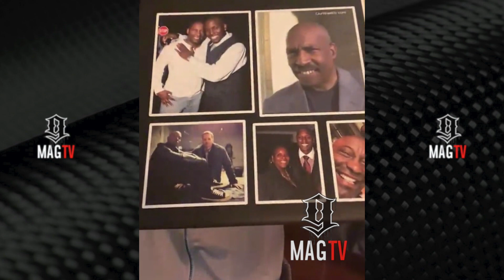"I Feel Numb" Tyrese Speaks Out After Being Ordered To Pay $10k In Monthly Child Support! 😟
Oculus Meta Quest 2